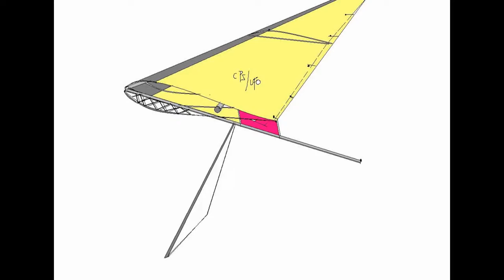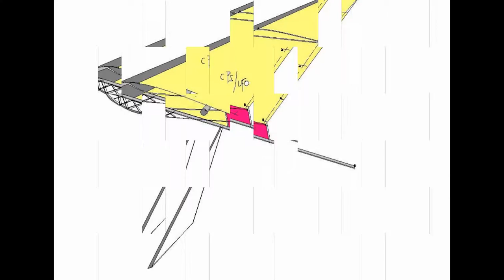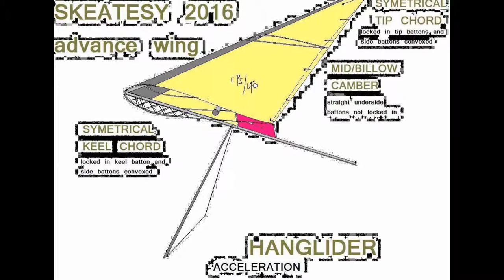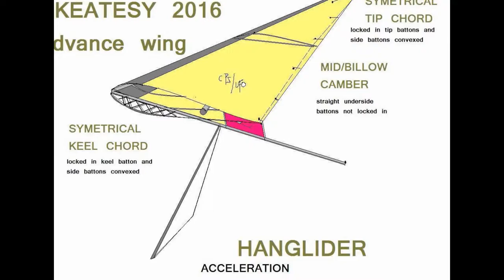My Slideshow accelleration advance wing